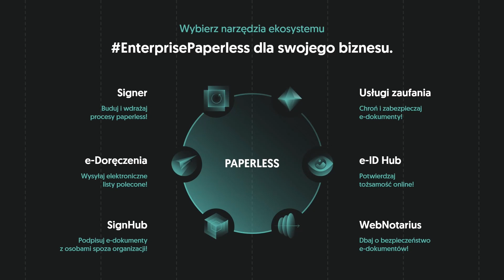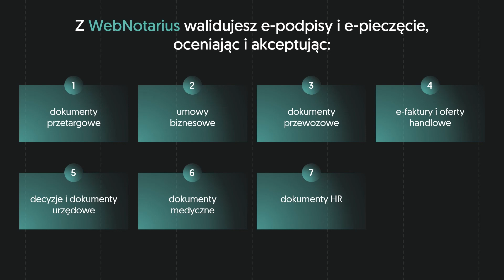WebNotarius: jedyna na polskim rynku kwalifikowana usługa walidacji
💡WebNotarius to kwalifikowana usługa, która potwierdza autentyczność oraz ważność podpisów i pieczęci elektronicznych, którymi opatrzone są dokumenty elektroniczne.

✅Połączona z kwalifikowaną konserwacją, zapewnia długookresową (np. 30-letnią) moc dowodową ważności podpisów i pieczęci powiązanych jednoznacznie z treścią konkretnych dokumentów. Wynik walidacji można pobrać jako raport w PDF, który stanowi prawnie uznawany dowód w sprawach arbitrażowych i sądowych.

🎦Obejrzyj krótką animację i dowiedz się, gdzie zastosujesz WebNotarius, czyli jedyną na polskim rynku kwalifikowaną usługę walidacji.